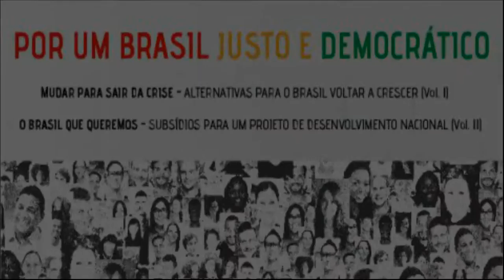Por um Brasil justo e democrático | Guilherme Mello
Construir um Brasil justo e democrático requer consensos em torno de um projeto de desenvolvimento nacional. Elaborado por mais de uma centena de especialistas, o documento Por um Brasil justo e democrático apresenta subsídios nesse sentido e alerta que o ajuste regressivo em curso não caminha nessa direção.